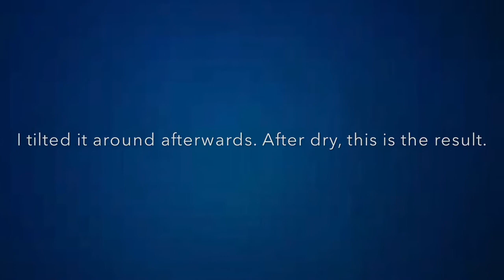#7 leftovers swipe painting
I use my leftover colours make this swipe painting. The colour I am using:
Blue Neon
Pink Neon
Vivid Yellow
Turquoise
White
Swiping colour is black with Silicone Lubricant. All the colours mixed with Floetrol and water.